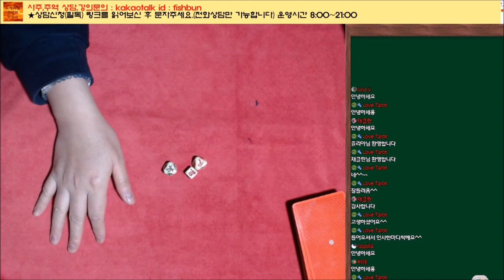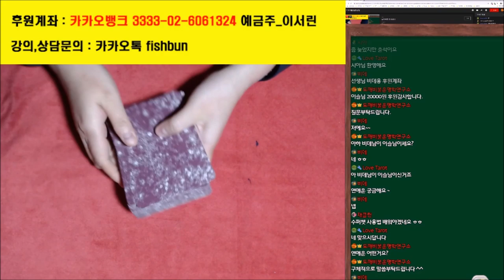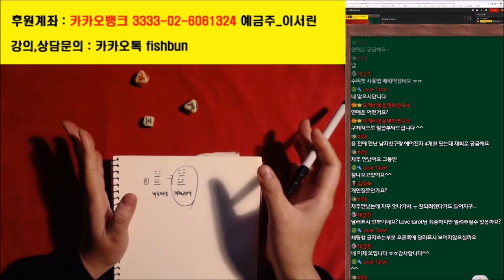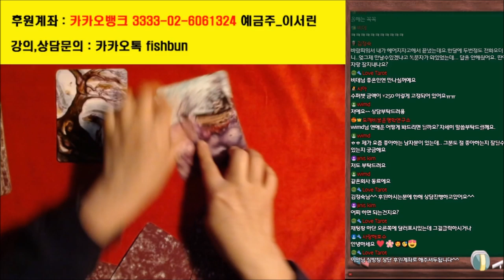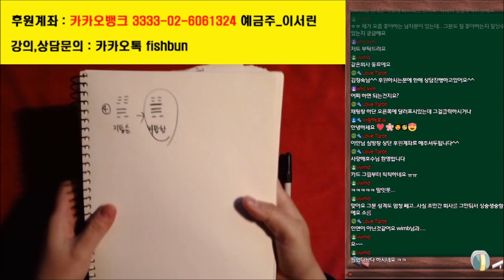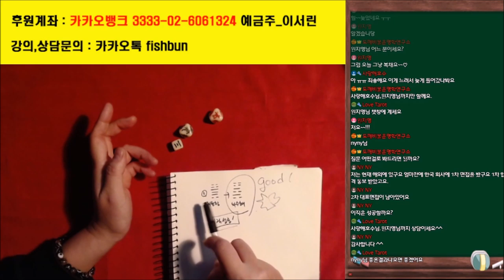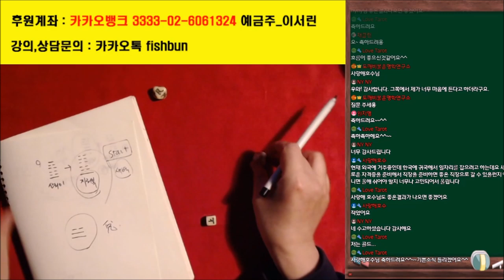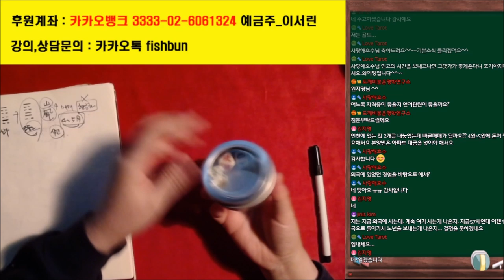도깨비불 주역힐링상담방송 2020년3월30일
[방송후원내역]
이슬 20000원 계좌이체
wimd 2000원 수퍼쳇
NYNY님-김*예 5000원 계좌이체